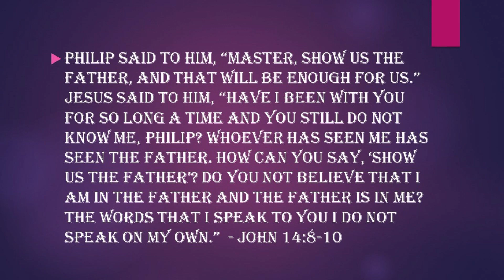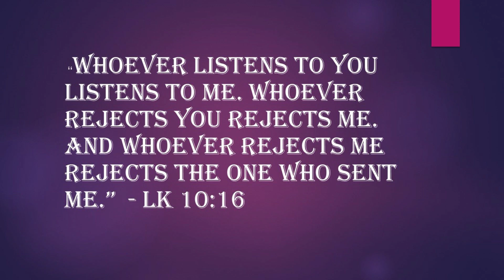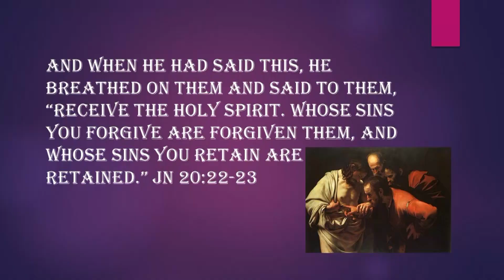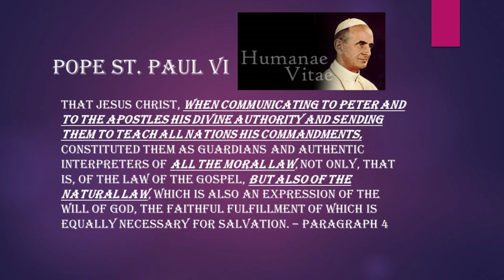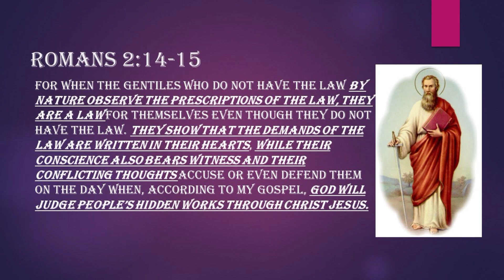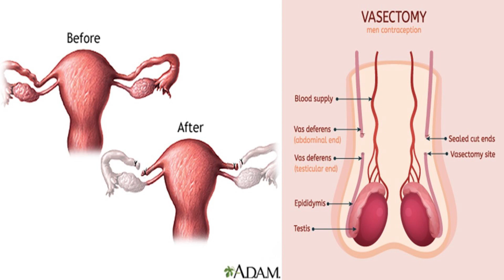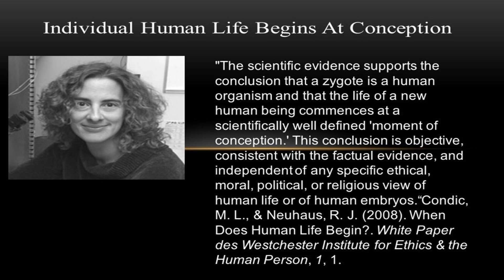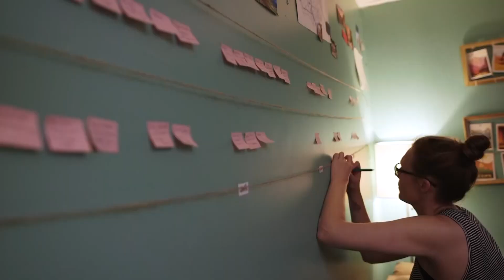Catechetical Corner Ep 39 Humanae was right w Bp Deshotel 28m50s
Catechetical Corner Episodes 39
Why Humane Vitae was right ?
In 1968 on the heels of the Second Vatican Council Pope St. Paul VI released one the most important and ignored encyclicals of the twentieth century called Humane Vitae. This document detailed the path society would take by divorcing procreation and unity from the sexual act and reducing its purpose to pleasure alone. Women became objects of lust rather than persons to be loved, marital infidelity became the norm, increased unwanted pregnancies and legalized abortion became the standard, and ultimately set the stage for promoting disordered human sexuality, the dissolution of the family, and the normalization and propagation of the homosexual lifestyle and transgender ideology. Bishop Douglas Deshotel, Shepherd of the Diocese of Lafayette, in this two-part series addresses the consequences of treating these symptoms rather than the root cause of this cultural disease; contraception and the impacts of the sexual revolution on the Church and the world.